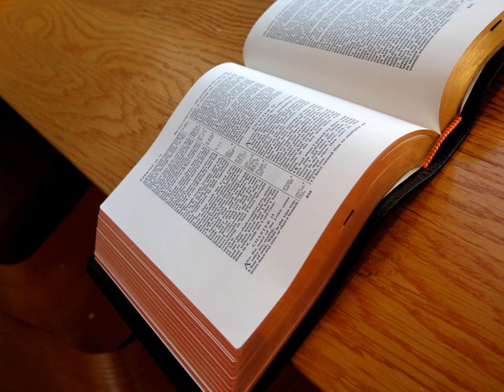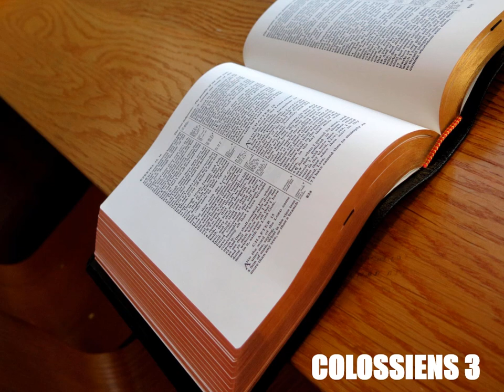L'Épître de Paul aux Colossiens Chapitre 3 - Lecture De La Bible En Audio Français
Lecture audio de l'épître de Saint Paul aux Colossiens, chapitre 3, selon la Bible King James française, livre à écouter en entier en ligne, traduction fidèle du nouveau testament en audiobook français gratuit au format MP3.